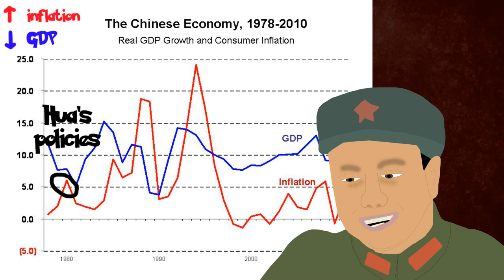Who was Hua Guofeng? (Mao's Failed Successor)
In this video, we'll cover the life of Hua Guofeng, the man who Mao himself appointed to take over as the Chairman after he died. Having joined the Red Army as a teenager, Hua rose within the party ranks becoming the general-secretary of Hunan and then eventually succeding Mao as the Chairman of China. However as the new chairman, Hua faced some issues; Mao's wife Jiang Qing was still going around claiming to be the new leader and then once Hua Guofeng delt with her, he faced a new rival, Deng Xiaoping. With Deng Xiaoping returning to the Politburo, Hua Guofeng would ultimately fail in trying to keep the little man at bay. Today, Mr. Mitchell will show you how Hua Guofeng had power slip out of his hands.

In our new series, Mr. Mitchell will cover the influential figures of Communist China and surprisngly we follow on from Jiang Qing with Hua Guofeng. In this video will cover the start to end of Hua's life but will primarily emphasise his rise to power within the Communist Party and how Hua Guofeng ultimately let power slip through his hands.